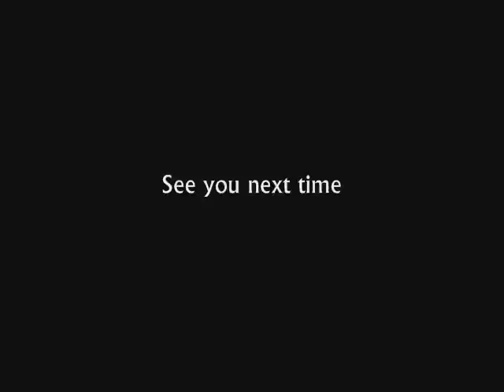America is Crazy and Confussed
America is in a hell of a state and is breaking down. People are losing it seeking refuge but can't get no relief. I examine the reasons behind the current condition of the greates country on the planet...well sort of...or it used to be. just watch this video.

MrVeesworld.